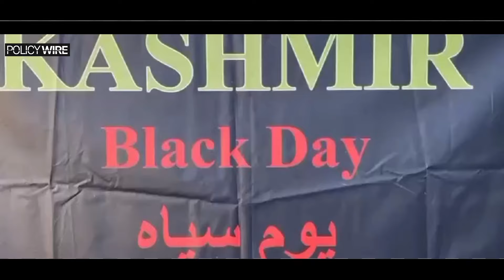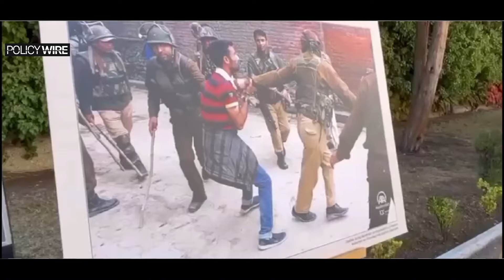Event Commemorating Kashmir Black Day in Pakistani Embassy, Ankara | Policy Wire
The Pakistani Embassy in Ankara hosted an event marking Kashmir Black Day to highlight the longstanding issues faced by Kashmiris under foreign occupation. The gathering emphasized Pakistan’s unwavering support for the Kashmir cause and called for international attention to resolve the conflict. Officials, diplomats, and community members united in solidarity to shed light on human rights concerns in the region.

About Channel:

Policy Wire is a non-profit digital platform dedicated to exploring the ever-changing landscape of global affairs and international relations! Stay updated with the latest news, analysis, and insights into pressing issues shaping our world today. From geopolitical tensions to diplomatic breakthroughs, we delve into the complexities of international politics to provide you with comprehensive coverage and informed perspectives. Join us as we navigate through the intricate webs of global dynamics and shed light on the stories that matter most on the world stage.